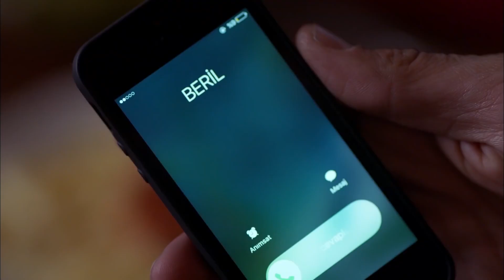Daghan y Selvi prepara la cena | Hasta la Muerte